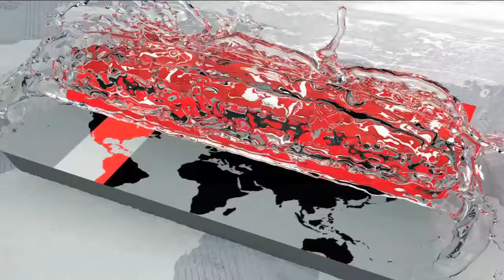হাজারো গর্তের মাদারটেক-গোড়ান রাস্তা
রাজধানীর বিভিন্ন সড়কের বেহাল দশার কারণে রাস্তায় বেরিয়েই ভোগান্তিতে পড়তে হয় নগরবাসীকে। ছোট বড় গর্ত, জলাবদ্ধতা আর কার্পেটিং ওঠে যাওয়া নিত্যদিনের দশা। ভাঙ্গাচোরা ও কার্পেটিং উঠে যাওয়া ও গর্তে একাকার উত্তর গোড়ান বাজার থেকে মাদারটেক চৌরাস্তা পর্যন্ত সড়কটি।